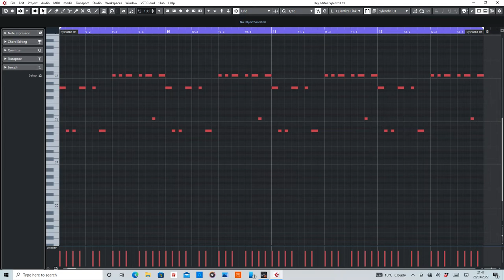Phatt Bass (Warp Brothers Vs Aquagen) MIDI Rearranged by De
MIDI section of Phatt Bass by Warp Brothers Vs Aquagen.

Equipment used:
Cubase Artist10
Sylenth1